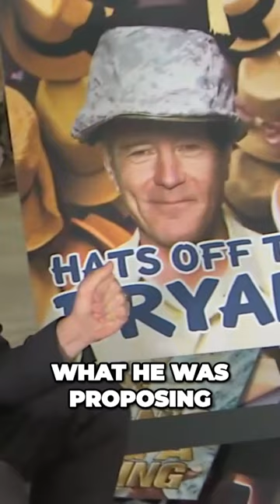"The Brian King" 👑 | Breaking Bad